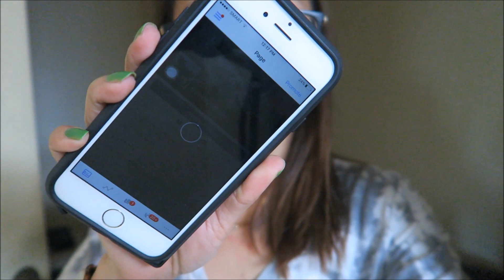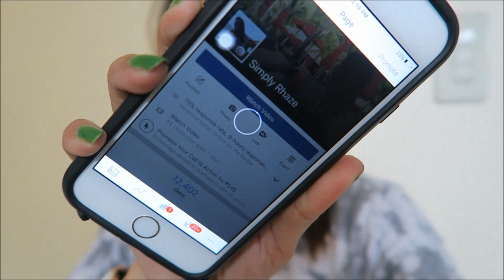BONGGA ANG SALE SA LAZADA + GIVEAWAY | rhazevlogs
Excited na ako sa Lazada Online Revolution. Ang daming sales nito guys! :)

4.

Rhaze